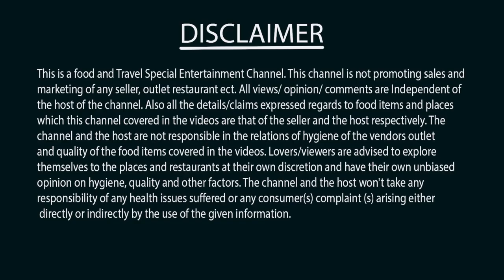Dawaipani | New Offbeat Destination Near Darjeeling | Best Homestay Dawaipani | Dawaipani Tour Plan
Dawaipani - A new offbeat destination near Darjeeling | দার্জিলিং এর কাছে নতুন ঠিকানা | New place of North Bengal | Dawaipani Homestay | Dabaipani | Dawaipani Pine Hill Homestay |

A small village of Darjeeling district.
Serene nature, chirping of birds, views of mountains, distinct clear view of Mountain Kanchenjunga these all describes Dawaipani.
We started for Dawaipani from Sealdah station by Padatik Mail. We reached New Jalpaiguri Junction early morning. Distance of Dawaipani from NJP is about 80 km and it takes almost 4 hours to reach there.
We took our cab towards Dawaipani. Crossed Siliguri, Sukna, Rohini & now mountains are visible infront of eyes. We crossed this path many times before but every time it gives the same immense pleasure.
Just after crossing Kurseong, small track of toy-train & foggy mountains became our companion.
If you want to take share cab to Dawaipani then take share cab of Darjeeling from Siliguri and reach Jorbangla. From there take another share cab upto 6 Mile Bazar, then final journey to Dawaipani by car sent from homestay.
We booked a whole car from New Jalpaiguri . Car fare is approx. Rs 3500/.
Cab Driver Name : Koumad Chamling (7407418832)

Just after crossing Jorbangla our car took right turn towards Dawaipani then before 6 Mile Bazar our car took left turn from main road. We noticed Dawaipani Milestone. Finally we reached to Dawaipani. Our stay will be at ‘Pine Hill’ homestay. Pine Hill homestay is situated at the Upper Dawaipani.

From Dawaipani one can visit some more nearby tourist places. As weather was not clear/ sunny so we planned to visit Lamahatta park after having lunch. We had lunch with rice, dal, sabji, egg curry. From dining hall of Dawaipani Mt. Kanchenjunga can be clearly seen.
After lunch we came to Lamahatta park. The park is amidst the Pine forest. After buying tickets we entered the park & at first started journey towards the Lake situated at the top of the park. By hiking some path you have to reach the lake & it will take almost 35-40 mins. One has to reach there within 5 pm. If you are planning to visit Lamahatta park please do visit the lake. Finally we reached the lake. A small lake surrounded by Pine forest. We spent few moments there and then came down to the main park. Main park is beautifully decorated with flowers. We spent time there & finally returned to our homestay at Dawaipani.
Authentic hot momo in authentic container was served in homestay. In the evening temperature was quite low. Houses on the distant mountains were looking like fireflies. We were called for Campfire.
Campfire, gossip over a cup of tea along with roasted chicken made the evening perfect.
Then after taking rest for a while we got call for dinner. We enjoyed our dinner with Roti, Chicken, Dal, Paneer.
Although Dawaipani is an offbeat destination of North Bengal but surprisingly there is no problem of power cut.

Best time to visit Dawaipani is from September to April. As weather remain clear so chances of viewing Kanchenjunga increases. You can visit Dawaipani any time of the year. In rainy season cloudy, foggy Dawaipani will look mesmerizing.